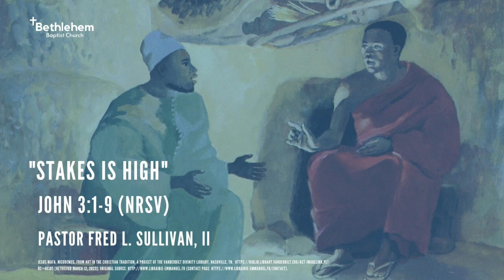Stakes Is High John 3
We've lifted up this text to consider what is at stake in our consideration of Jesus and the ways Jesus has introduced us to the Godly way of living, loving, and serving in this world.